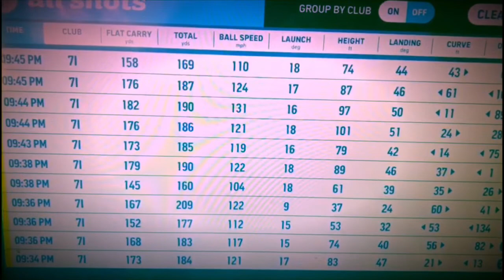Golf Lessons V’s Custom Fitting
My name is Graham McKenzie and I live in the west midlands. I was formerly know on YouTube as The Grumpy Golfa however I have since changed.

My current handicap is 7.9 however my aim is to get as low as I can. I am filming my progress so we can all do it together. Come along and join me on my journey and lets have some fun!

In this episode of agolfersramblings we talk about what’s better golf lessons or club fittings.